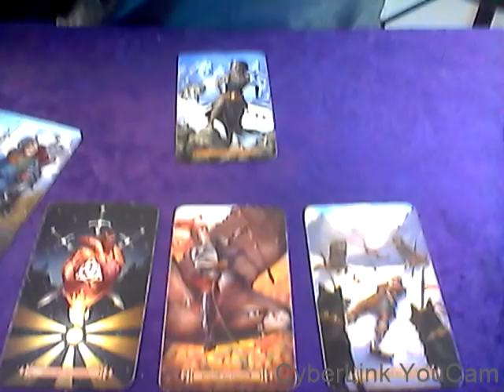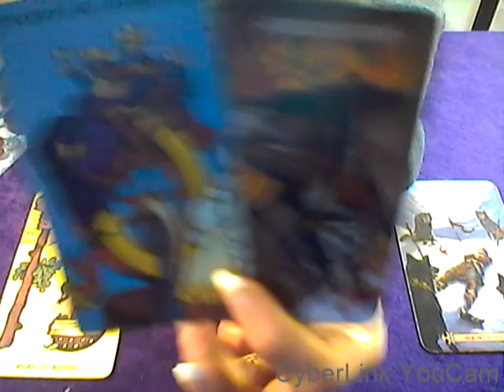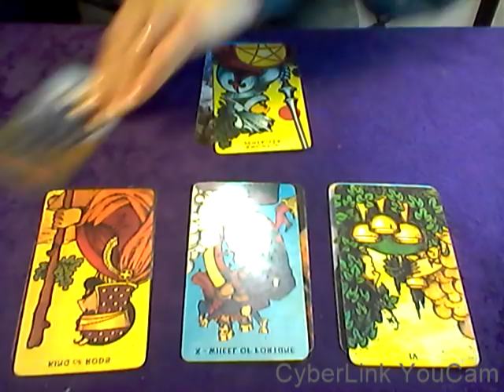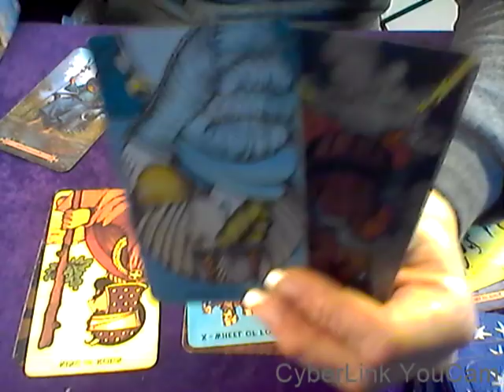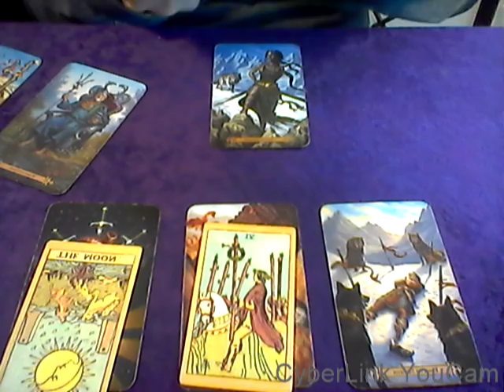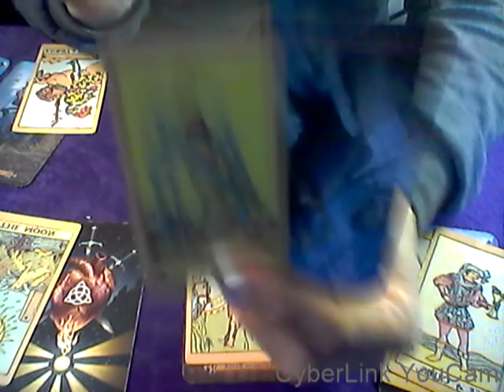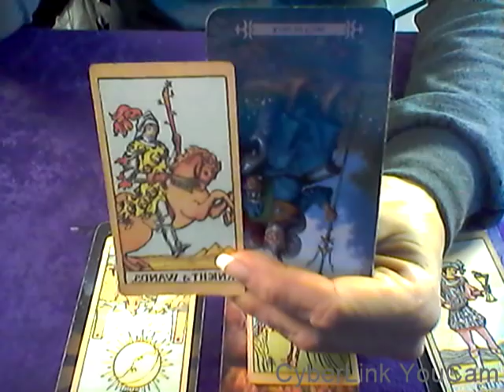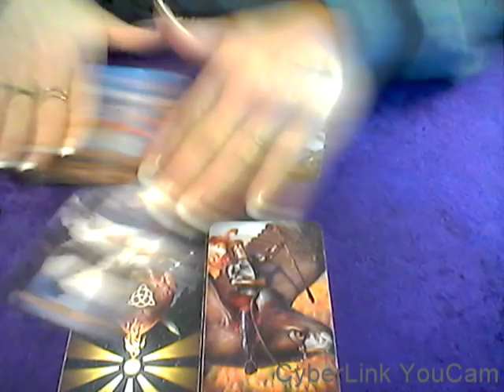GEMINI & CROSS WATCHERS WEEKLY LOVE*MAY 6-12, 2019